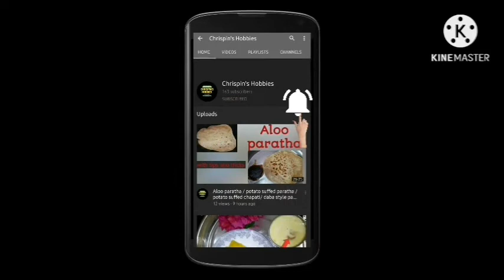chicken spring roll recipe in tamil/ kanyakumari பேக்கரி style spring roll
incrediance for spring roll
bread
 vegetable
chicken
chilly powder
salt to taste
egg